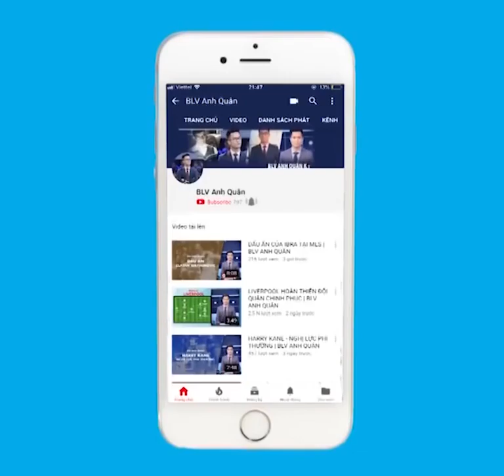MORNING NEWS 24-10 - MERTENS & MESSI CÙNG NHAU LẬP KỶ LỤC, LAMPARD VÀ CHELSEA TIẾP TỤC THĂNG HOA